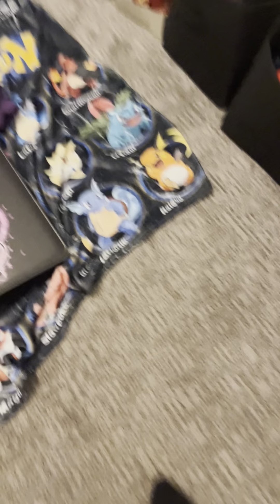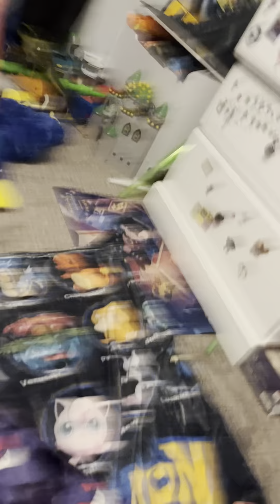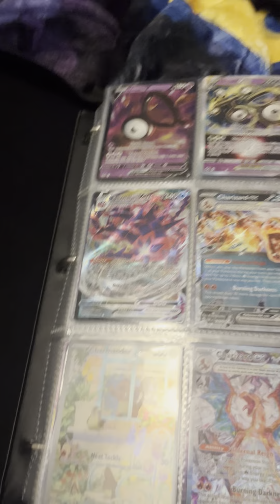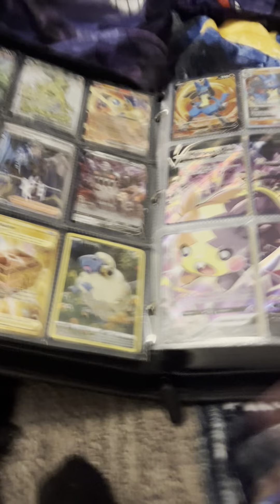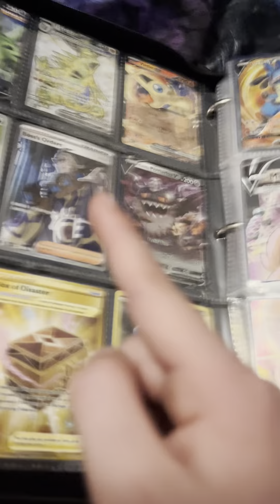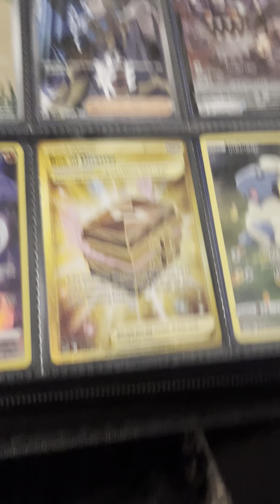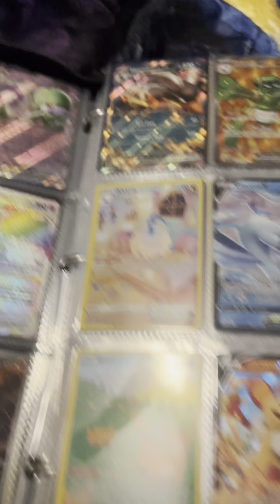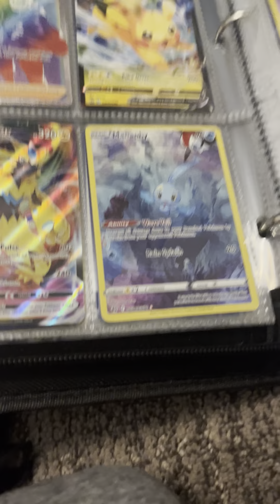2024 Pokemon Collection